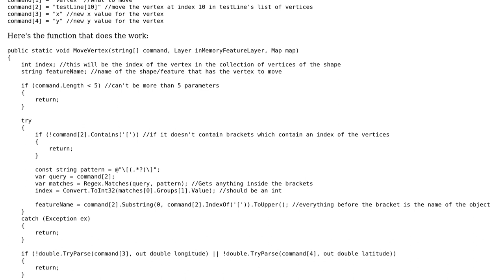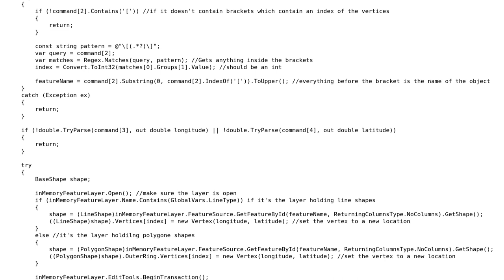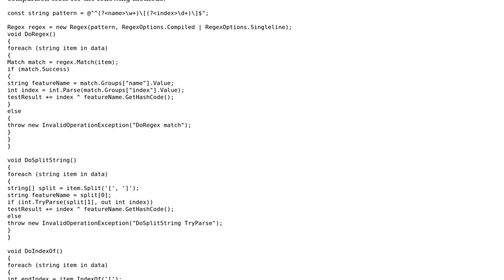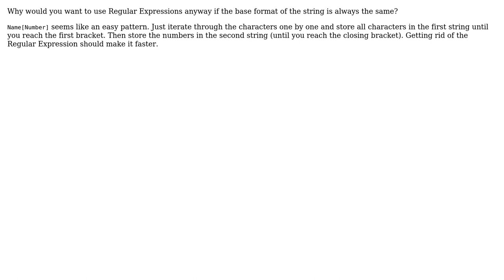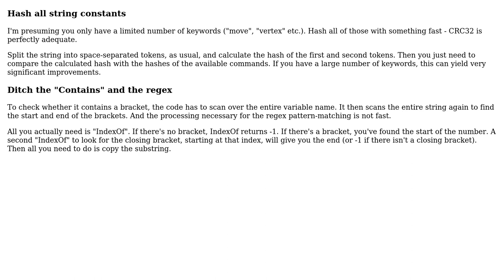Code Review: Speeding up thousands of string parses (5 Solutions!!)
Code Review: Speeding up thousands of string parses

With thanks & praise to God, and with thanks to the many people who have made this project possible! | Content (except music & images) licensed under CC BY-SA | Music | Images & others | With thanks to user pfinferno user Graham user Florian user dfhwze user Damon user AlexV and the Stack Exchange Network Trademarks are property of their respective owners. You are responsible for your own actions.